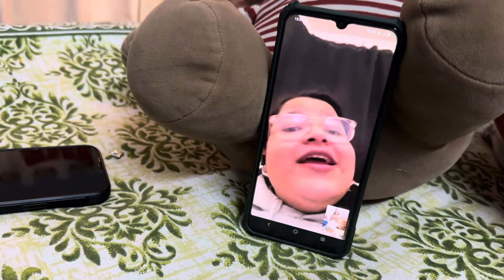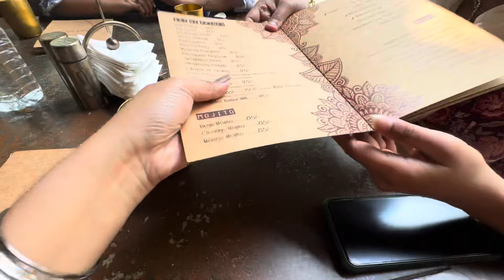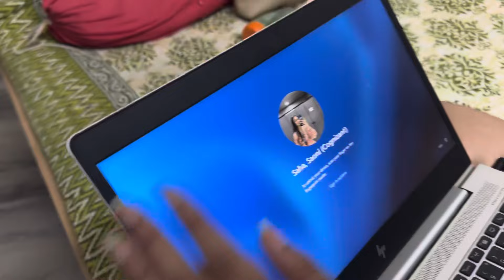My Birthday vlog ,birthday te kiki korlam 🥰🎂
Hello and welcome to my Birthday vlog